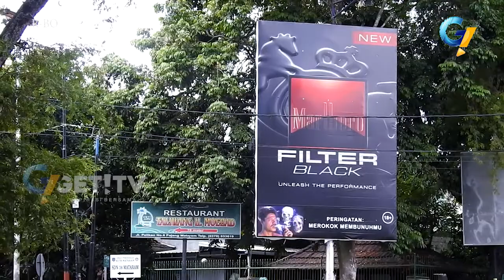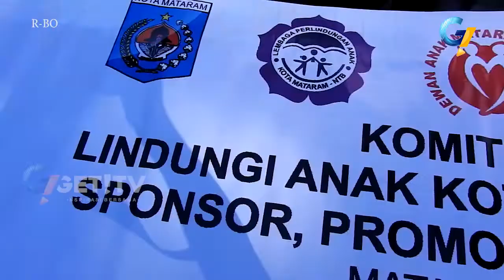DESAK IKLAN ROKOK DIKURANGI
Dewan anak kota mataram, mendesak pemerintah, mengurangi markanya iklan rokok, yang terus menjamur dikota mataram, nusa tenggara barat. desakan dewan anak ini, dilakukan untuk mendukung keberadaan kota mataram, sebagai kota layak anak.
Maraknya iklan rokok, di sejumlah sudut kota mataram, membuat dewan anak kota mataram, bergeming.
Komersialisasi rokok, di sudut-sudut kota mataram ini, dinilai tidak sebanding, dengan cita-cita pemerintah daerah, yang mencanangkan mataram, sebagai kota layak anak, tahun 2018
Dewan anak kota mataram, mendesak pemerintah, melakukan atensi serius, untuk mengurangi pemajangan iklan rokok.
Bahkan, yang membuat miris  kalangan pemerhati anak ini, pajangan iklan-iklan rokok berukuran raksasa, terpampang di sepanjang jalan utama kota mataram.
Karna itu, melalui momentum peringatan hari anak nasional, tahun ini, dewan anak mataram, meminta pemerintah segera mengurangi pajangan iklan rokok.
Ketua dewan anak mataram, denis wardo, menilai, pajangan iklan rokok, di kawasan sekolah bisa memancing anak-anak mendekati rokok.